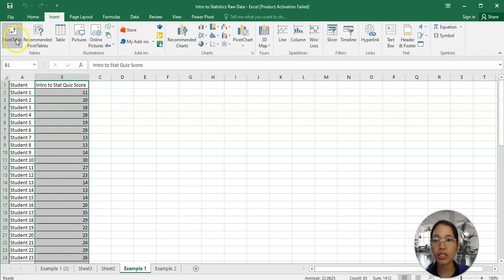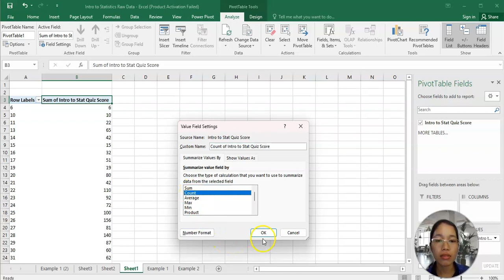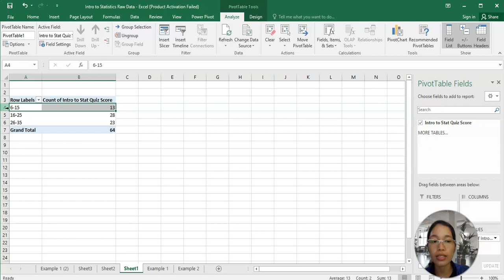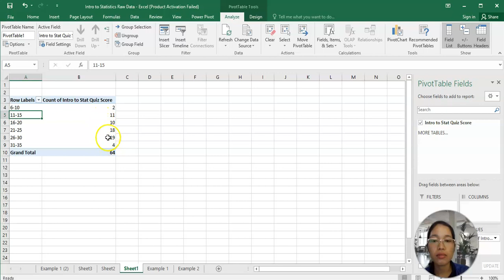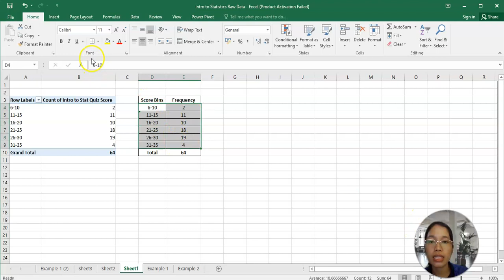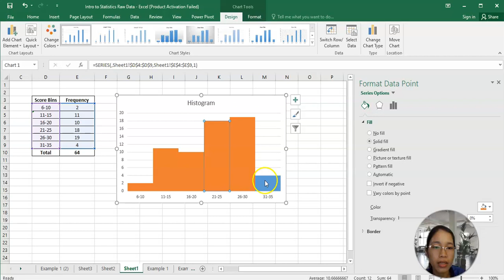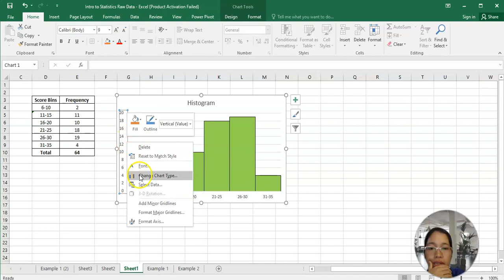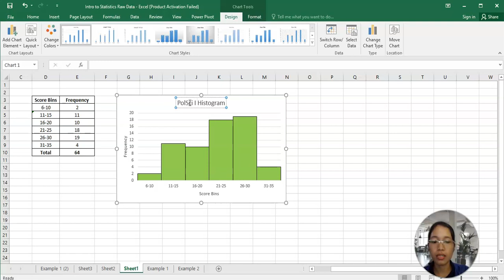Creating Histogram using Microsoft Excel